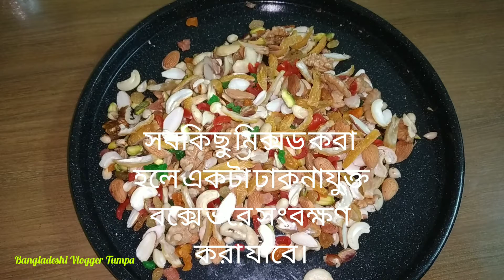Homemade Dry Fruit Mixer